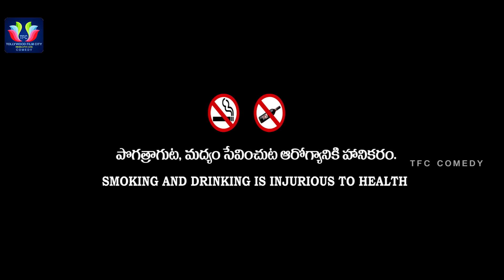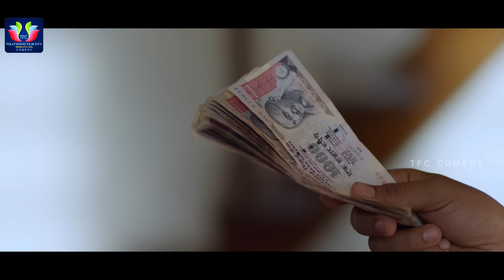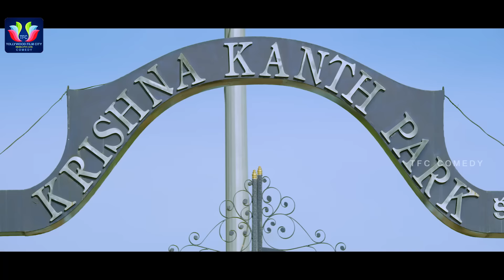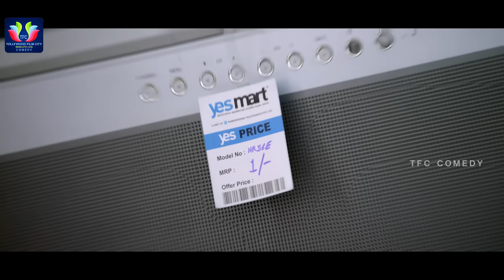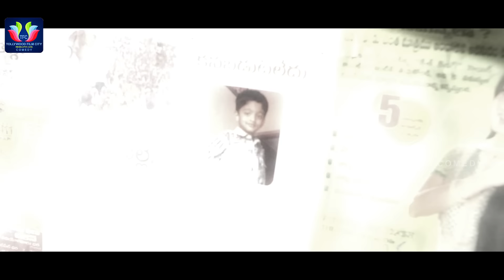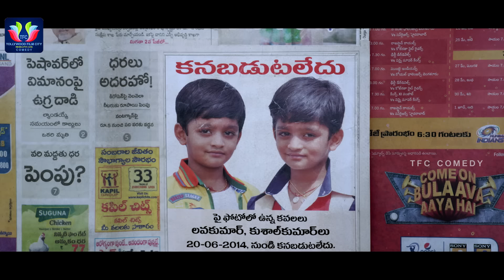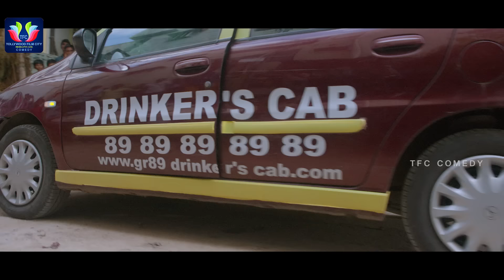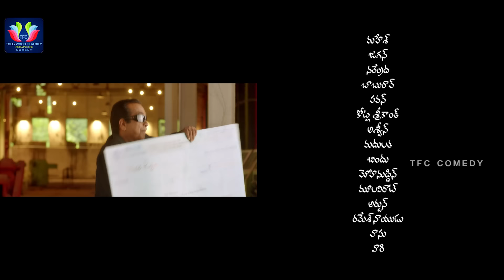Lava Kusa Telugu Full Comedy Movie || Varun Sandesh || Richa Panai || Ruchi Tripati || TFC Comedy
Watch & Enjoy Lava Kusa Movie. Starring Varun Sandesh, Richa Panai, Ruchi Tripati, Brahmanandam, Prabhakar, Babu Mohan, Prabhas Sreenu, Ranganath, Chanti. Directed by Debutant Jaya Sri Sivan. Produced by S. Prakash, V. Satyamohan Reddy and A. Pandu Babu & Music Composed by Ram Narayan.

MOVIES

ENTERTAINMENT

NEWS

WEBSITES